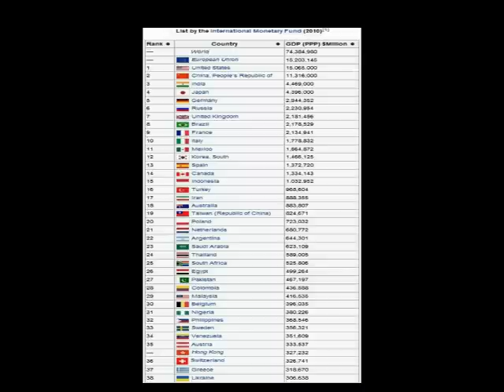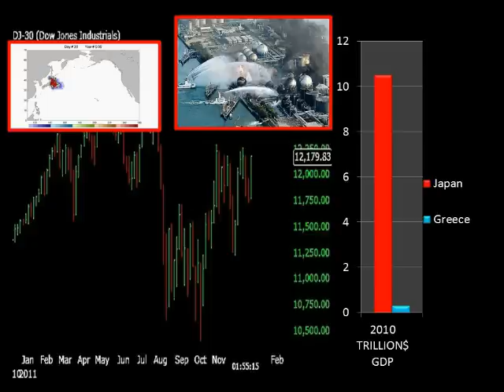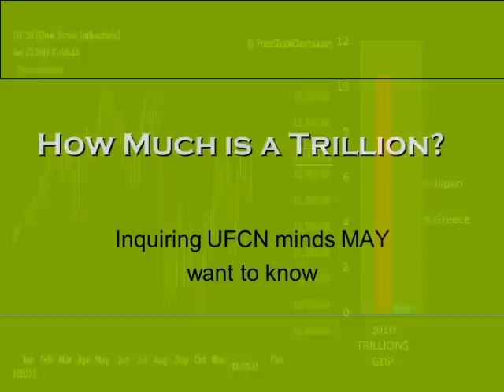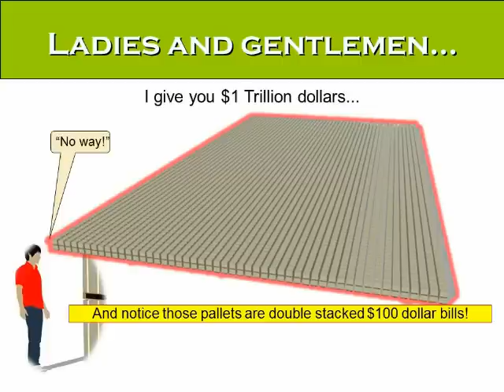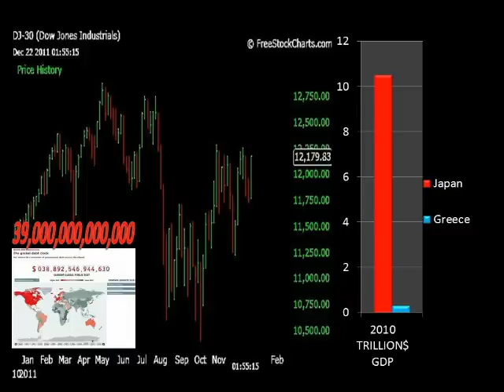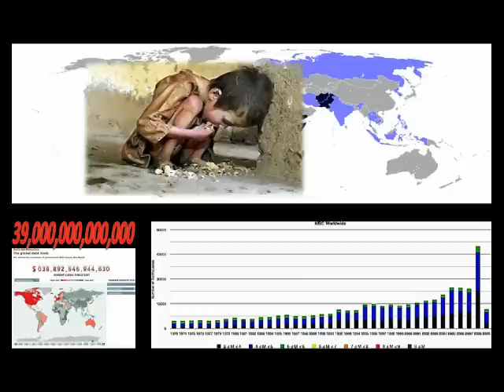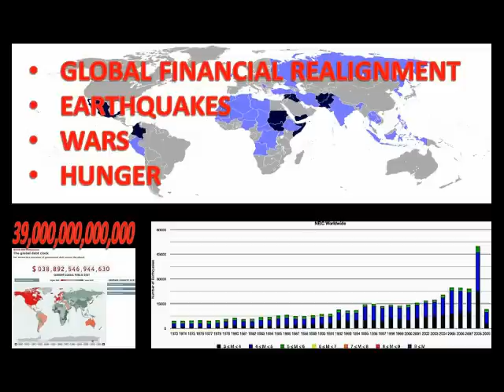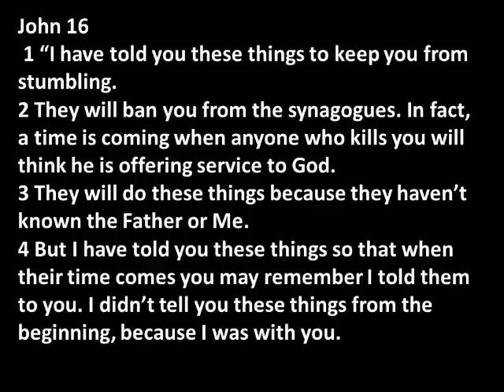INSIDER INFORMATION #1 - A Bible Study taken from the Olivet Discourse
During our Lord's final hours before His crucifixion, He gave His disciples information concerning the Last Days.   As if to emphasize the importance of this teaching, the message is repeated almost verbatim in all three Synoptic Gospels.   There are 2900 verses in Matthew, Mark and Luke.  John states in his writings that if everything that Jesus said and did were written down in books, all the world could not contain them ... The question then becomes, when so few verses were going to cover our Lords life and teaching, why would so much space be devoted to the same information?   Obviously, because of the important message contained in this teaching moment.

Pastor Eldon has received several requests to record the teaching and so is making it available through this venue.   Check back each week for updates.